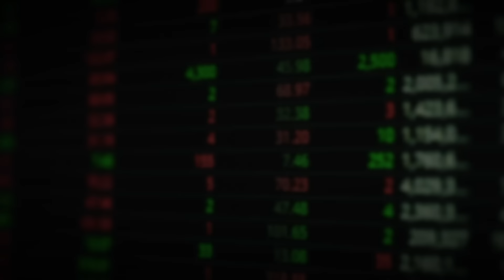"전세계가 놀랐다" 수천년간 진화된 한국인의 악착같은 생존 DNA｜홍대선 작가 4부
00:55 "전세계에서 유일하다" 수천년동안 진화해온 한국인의 악착같은 독기
10:53 "혐오 대상에서 선망의 아이콘으로" 외국인들이 한국에 중독된 이유